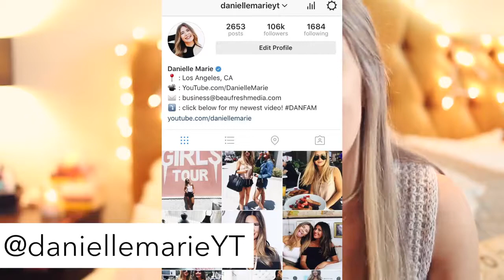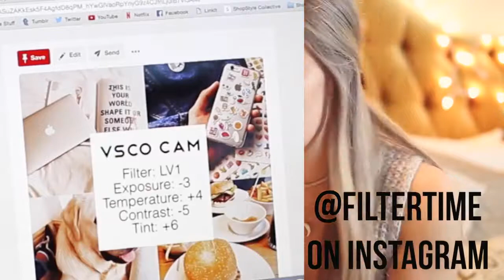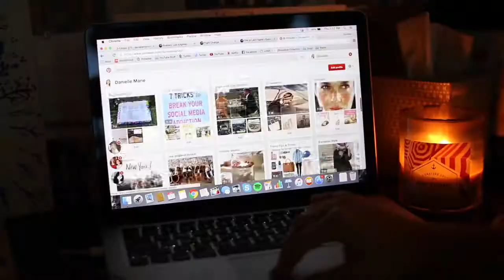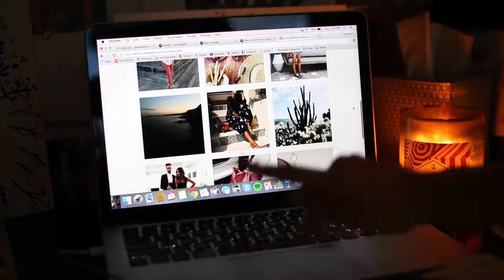How To Make Your Instagram Look Good